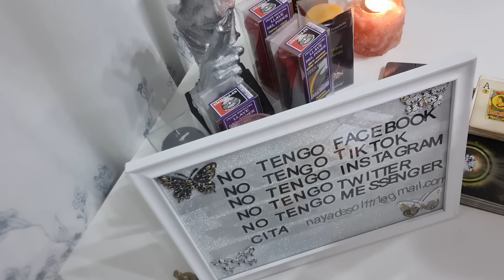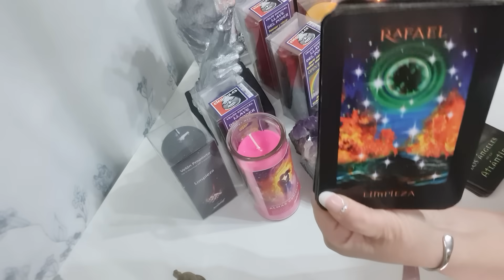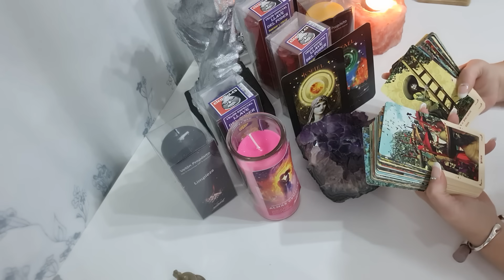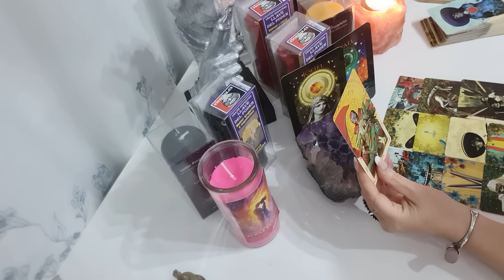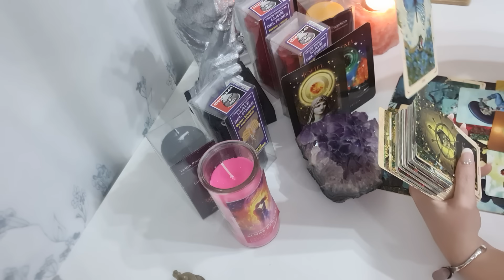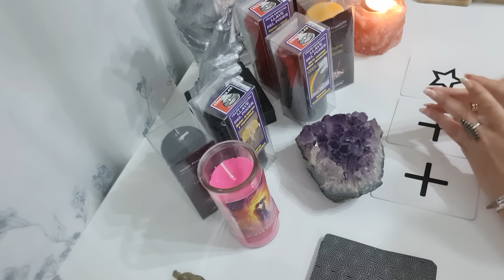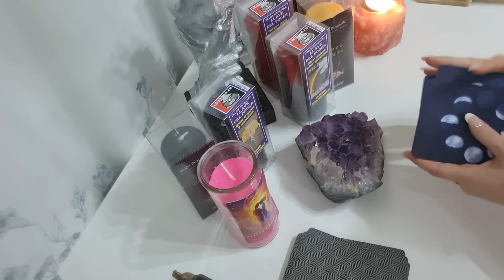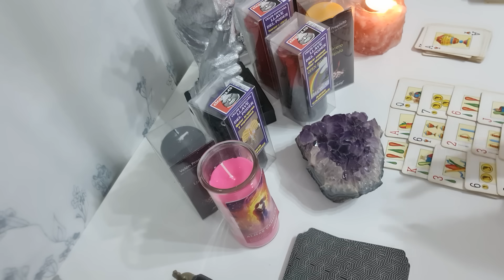Esta persona está borrando contactos!! 🔥Mira cómo está ahora mismo y cómo estará 💣🔮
Un millón de gracias por formar parte de esta comunidad y familia Nayadista 🧚‍♀️🌅 l@s amo❤❤❤

3° Déjame un comentario 👨‍💻